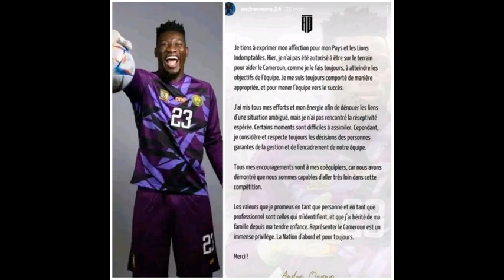Instant émotion Voici une vidéo de tristesse d’André Onana à l’aéroport de Doha devient virale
AndréOnana a définitivement quitté la tanière des Lions Indomptables, peut-être pour une longue durée. Il était il y a quelques minutes à l’aéroport de Doha où il devrait invraisemblablement décoller pour le Cameroun.

Par vol commercial, le LionsIndomptable pourrait être vu par plusieurs camerounais à l'aéroport de Douala dans les prochaines heures.

D'après nos informations, il devrait regagner son domicile où il passera quelques jours avant de rejoindre son club.

Il n'est pas blessé, mais la Coupe du monde est belle et bien terminée pour les Lions Indomptables.

Il y a pourtant un peu moins de 24 heures, André Onana était sorti de son silence après sa mise à l'écart du groupe des LionsIndomptables au Qatar. Approché par nos confrères d'Equinoxe Télévision, il avait démenti toute implication d'Ernest Obama dans son exclusion. Mais à y voir sur les images, l’on lit une tristesse qui ne dit pas son nom.
Remplacé par Devis Epassy lundi avant le match Cameroun-Serbie (3-3), André Onana a eu un clash avec le sélectionneur Rigobert Song, samedi dernier, révèle plusieurs sources. Ainsi, Samuel Eto'o, le président de la fédération camerounaise de football, lui aurait signifié qu’un vol pour Yaoundé était prévu à son nom. Dans la foulée, un communiqué de la Fecafoot est sorti. Finalement le portier serait en route pour l’Italie. Il vient de publier un émouvant communiqué.

Je tiens à exprimer mon affection pour mon Pays et les Lions Indomptables. Hier je n'ai pas été autorisé à étre sur le terrain pour aider le Cameroun, comme je le fais toujours, à atteindre les objectifs de l'équipe. le me suis toujours comporté de manière appropriée et pour mener l'équipe vers le succès.
J’ai mis tous mes efforts et mon énergie afin de dénouer les liens d'une situation ambiguë mais je n'ai pas rencontré la réceptivité espérée. Certains moments sont difficiles à assimiler. Cependant je considère et respecte toujours les décisions des personnes garantes de la gestion et de l'encadrement de notre équipe.
Tous mes encouragements vont à mes coéquipiers, car nous avons démontré que nous sommes capables d'aller très loin dans cette compétition.
Les valeurs que je promeus en tant que personne et en tant que professionnel sont celles qui m'identifient, et que j'ai hérité de ma famille depuis ma tendre enfance. Représenter le Cameroun est un immense privilège. La Nation d'abord et pour toujours.